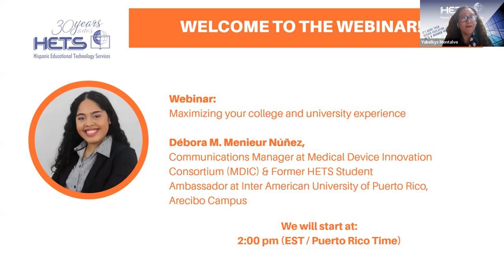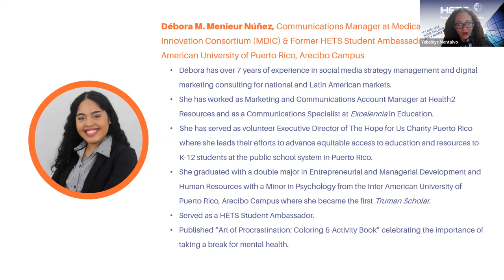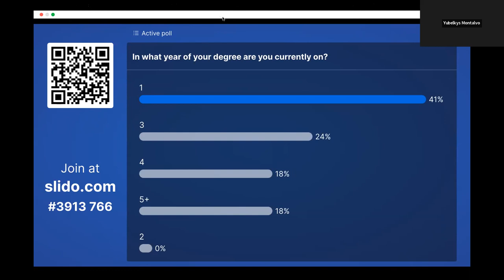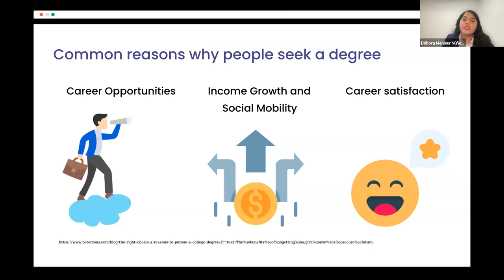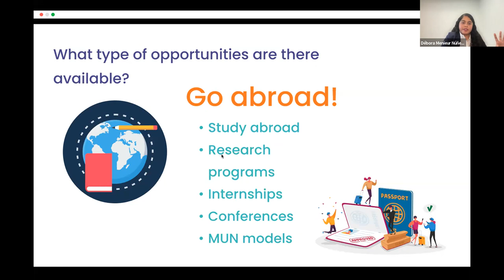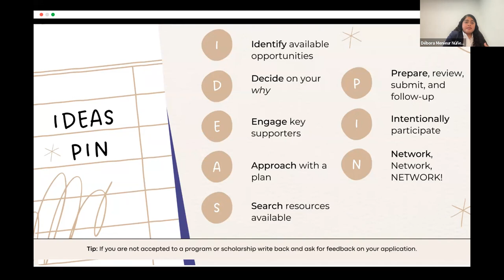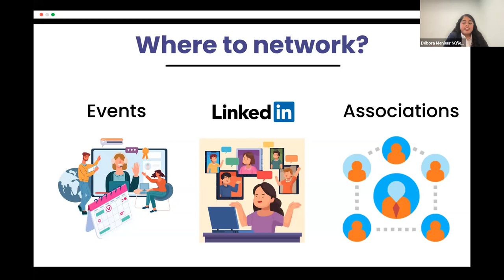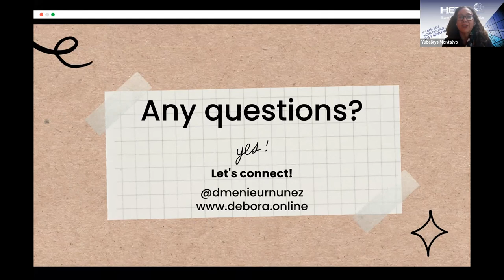Webinar in English: Maximizing your college and university experience